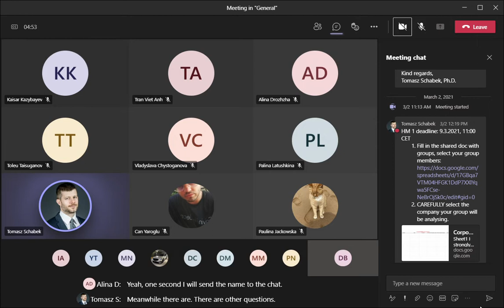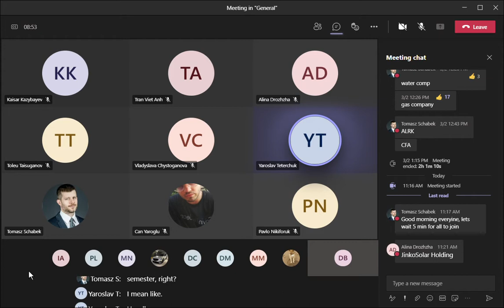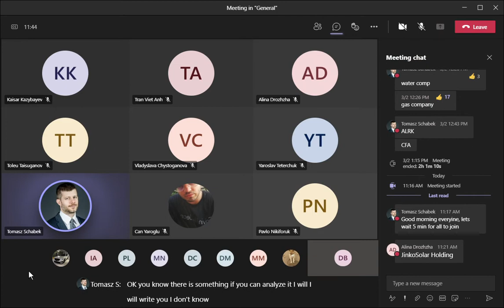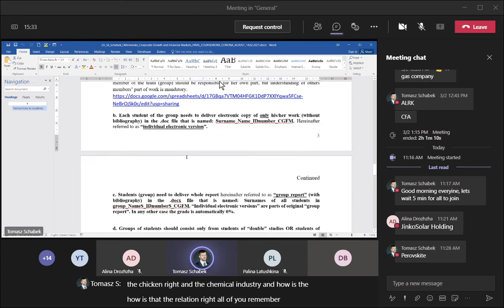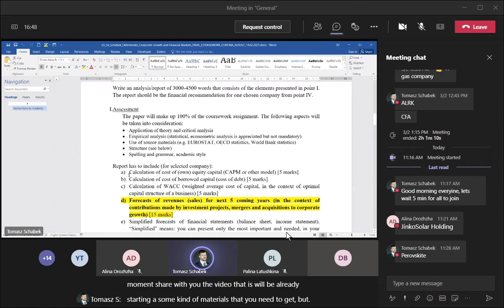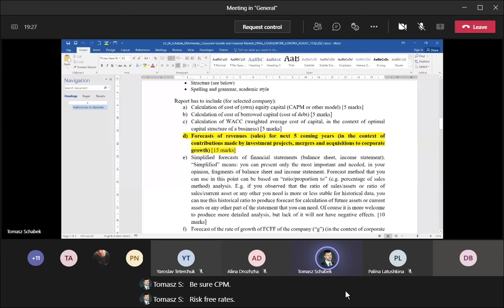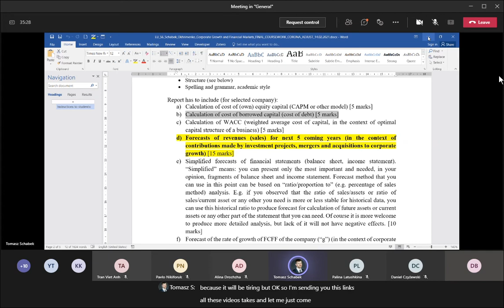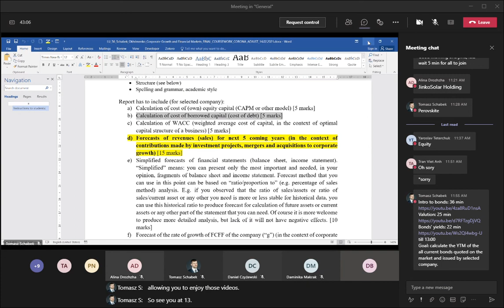Corporate Growth and the Financial Markets Lecture + Discussion class Project